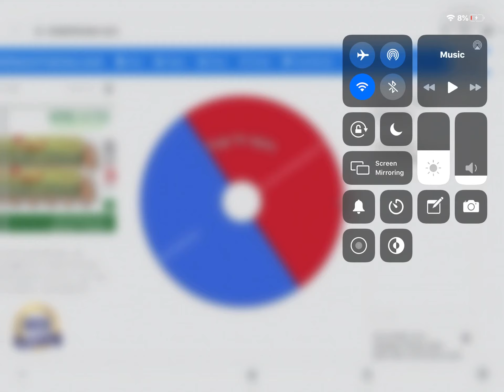Winner of le giveaway